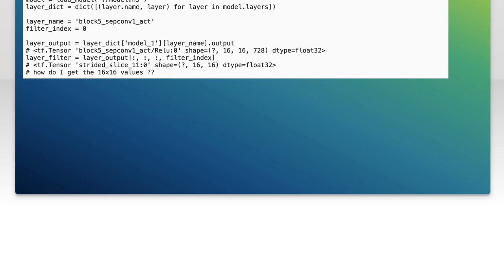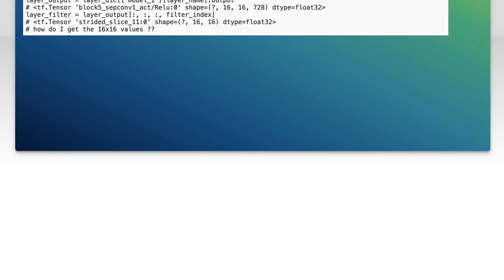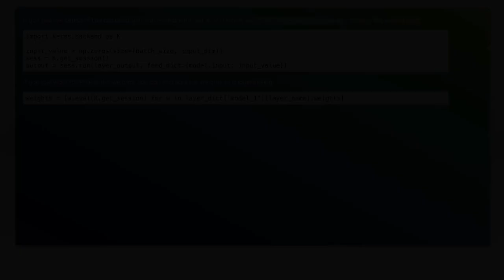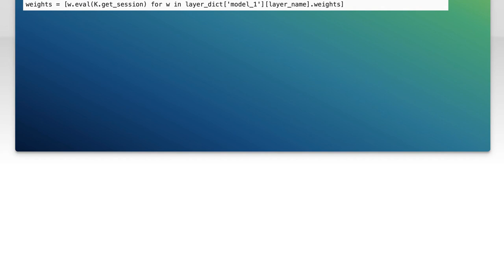Keras - get weight of trained layer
python: Keras - get weight of trained layer

Related to: python, tensorflow, neural-network, keras